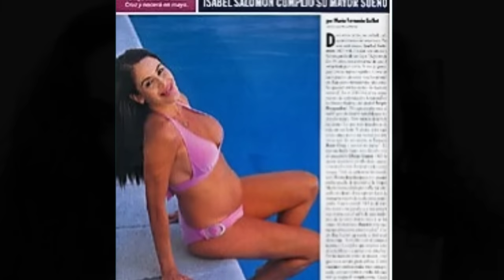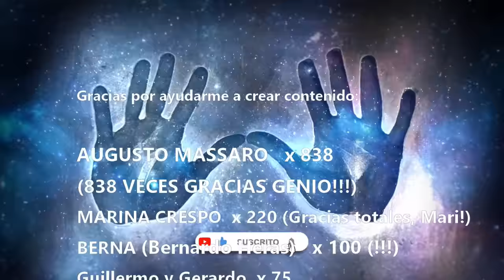La Vida y el Triste Final de Isabel Salomón (Episodio 192)